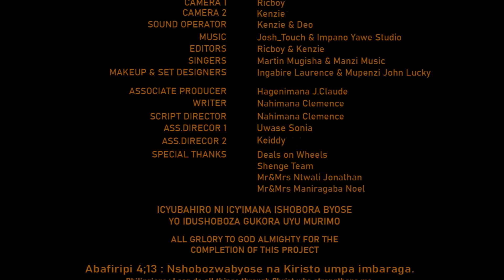Shenge EP 115: Jocob ahize umuhigo ukomeye kuri Bambe byakomeye. Gisubizo mu gakino na nyina🔥